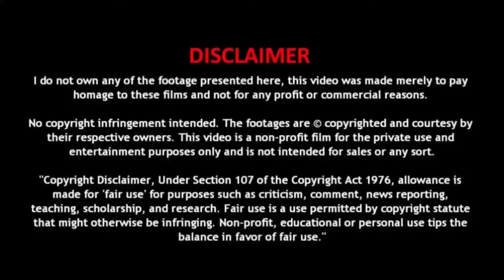क्या है माता सीता और तिनके का रहस्य ? | Mata Sita aur Tinke ki Kahani | Ramayan Katha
क्या है माता सीता और तिनके का रहस्य ? | Mata Sita aur Tinke ki Kahani | Ramayan Katha | Mata Janki

नमस्कार दोस्तों,

राम चरित मानस में एक घास के तिनके का जिक्र है. जिसका रहस्य कोई नहीं जानता है. रावण जब मां सीता जी का हरण करके लंका ले गया तब लंका में सीता जी अशोक वृक्ष के नीचे बैठी थीं. रावण बार बार आकर मां सीता जी को धमकाता था, लेकिन मां सीता जी कुछ नहीं बोलती थी. रावण बोला मैं तुमसे सीधे सीधे संवाद करता हूं लेकिन तुम कैसी नारी हो कि मेरे आते ही घास का तिनका उठाकर उसे ही घूर-घूर कर देखने लगती हो, क्या घास का तिनका तुम्हें राम से भी ज्यादा प्यारा है?

|| जुड़े सनातन धर्म से जुड़े सनातन ज्ञान मंथन से ||

Related Searches -

Sri Ram Katha
सीता माता ने क्यों ली थी तिनके की ओट
माता सीता क्यों उठाती थी घास का तिनका?
रावण तिनके से क्यों डरता था?
सीता माता गर्भवती कैसे हुई थी?
सीता माता रियल में किसकी बेटी थी?
Story of Ramayan
sita ji aur ghaas ka tinke ka rahsaya
घास का तिनका
mata sita
ashok vatika
ravan aur mata sita samvad
mata sita aur ashok vatika
माता सीता और घास का तिनका
माता सीता और घास के तिनके का रहस्य
माता सीता और अशोक वाटिका
राजा दशरथ को सीता का वचन
Raja dashrath
Ravan aur mata sita
ramayan prasang
ashok vatika ramayan
ravan aur ashok vatika
ghas ka tinka sita
sita ji ghas ka tinka
ramayan ghas ka tinka
mata sita aur ghas ka tinka
Sanatan Gyaan Manthan
Sanatan Dharm
Shri Ramayan Katha
sita aur ghas ka tinka
mata sita aur ghas ke tinke ka rahasya
रामायण मैं घास का तिनका
रावण को देखकर माता सीता घास का तिनका क्यों उठा लेती थी?
क्या रावण घास के टुकड़े से डरता था ?
रावण को देखते ही सीता माता क्यों उठा लेती थी घास का तिनका?
रावण के आते ही माता सीता क्यों उठाती थी घास का तिनका ?
sita hath me tinka kyu
Ravan ke samne tinka kyu pakadti thi sita mata
रामायण
sita ji ravan ki kaun thi
sita ka shrap ramayan
sita ko shrap kisne diya
ramayan
mata sita holding grass in front of ravan
mata sita lanka mein
रावण के करीब आते ही क्यों उठा लेती थीं माता सीता घास का तिनका
रावण के करीब आते क्यों घास का तिनका उठा लेती थी माता सीता
रावण के सामने आने पर माता सीता घास का तिनका क्यों उठा लेती थी
क्यों घास का तिनका उठा लेती थी माता सीता
रावण के करीब आते ही क्यों घास का तिनका उठा लेती थीं माता सीता?
जाने आख़िर क्यों रावण के पास आते ही तिनका उठाती थी सीता मां
ghass ka tinka sita keyo uthati thi
mata sita ghas ka tinka kyon uthati thi
ghas ka tinka
sita ke ghas ke tinke ka rahasya
ravan ke samne mata sita ghas ka tinkha
ghass ka tinka
ghas ka tinka kiska pratik hai
khir khir m ghas ka tinka
mata sati kyu utha leti thi ghas ka tinka
raja dashrath ravan ghas ka tinka
mata sita ke ghas ke tinke ka rahas
sita ke tinke ka rahasya
mata sita aur tinke ka rahsy
tinke ka rahasya kaya tha
mata sita aur ghas ka rahasya
mata sita ke ghas ke tinke ka rahasya
sita ne pakda ghaans ka tinka
sita mata ghas ka tinka
mata sita ki ghurne se ghas ka tinka jal gaya
tinke ka rahasya